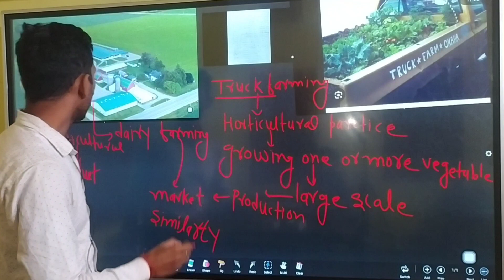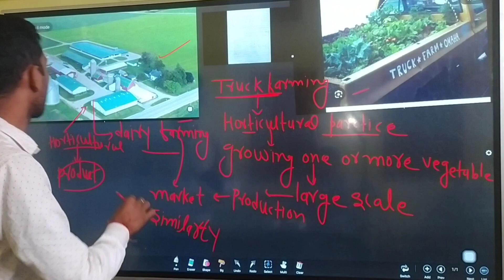what are Truck farming and Dairy farming by Rajiv sir R VISION SMART CLASSES